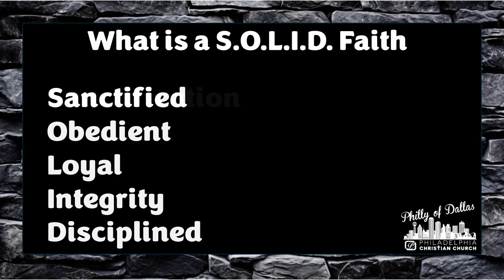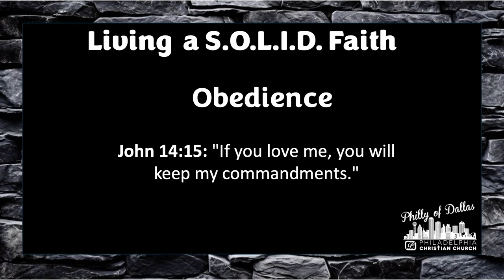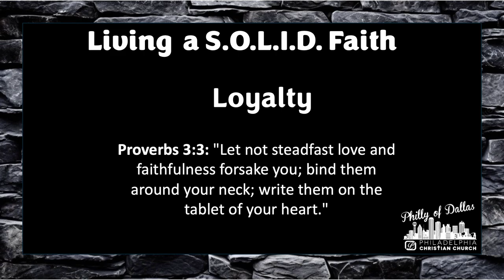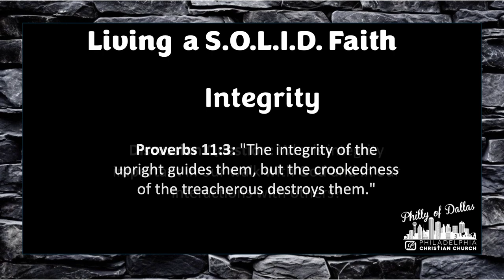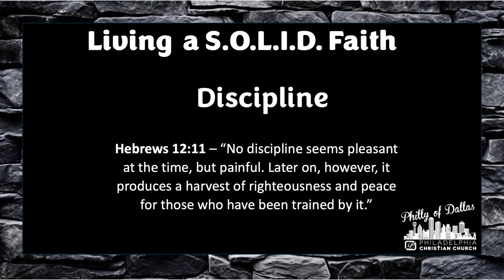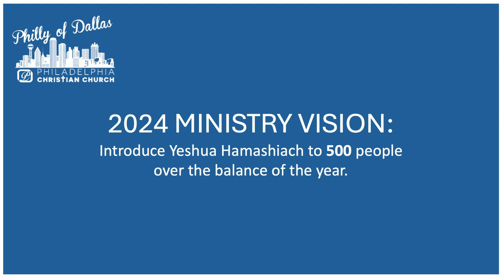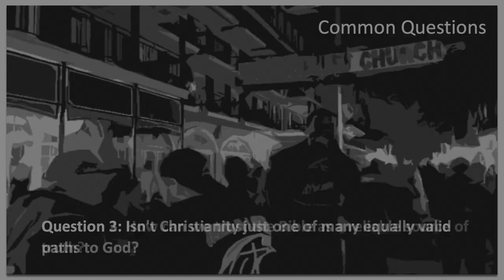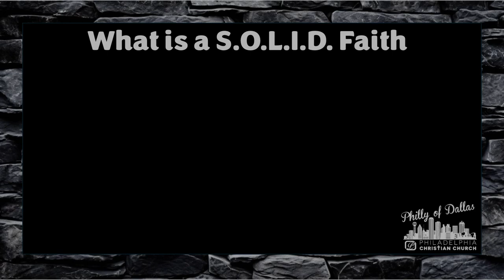Vision - Minister Rodney Pauley {Philadelphia of Dallas Thursday Bible Study} Feb 22nd, 2024